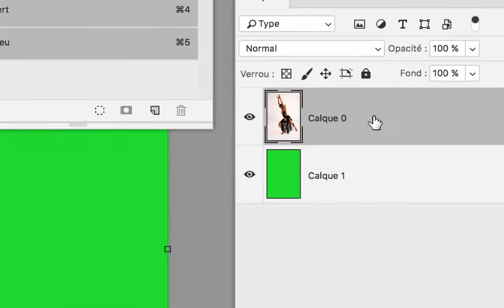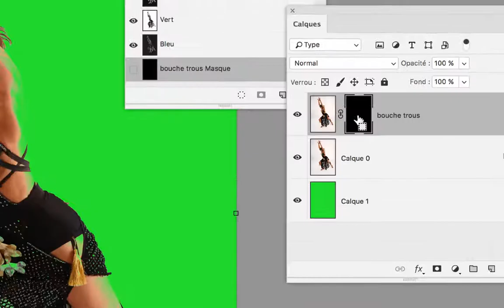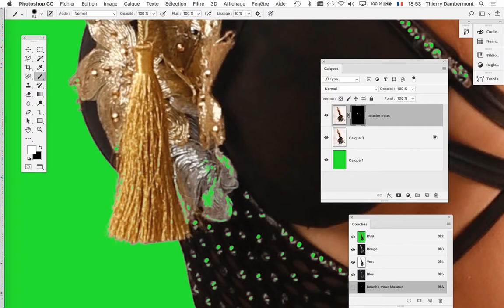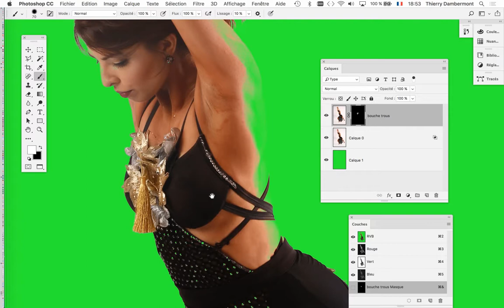CGR groupe1 2019 2020 cours 03 PARTIE 04